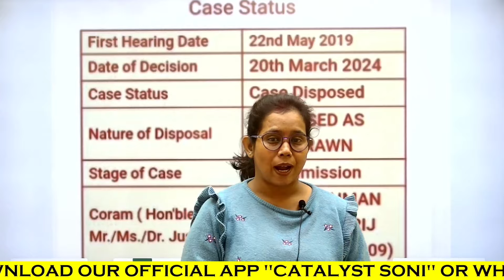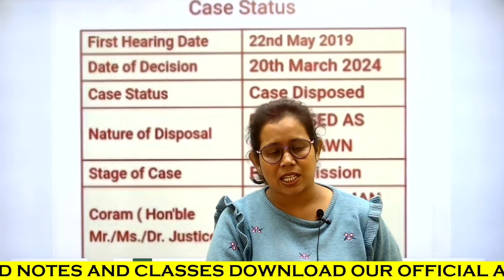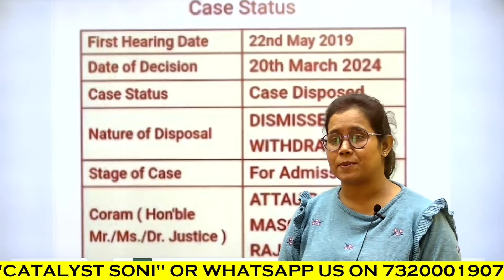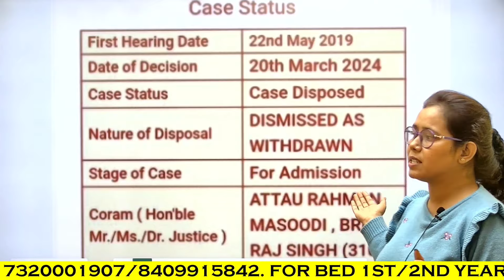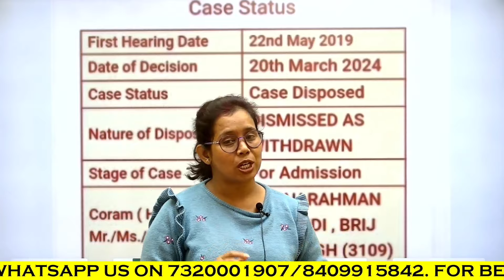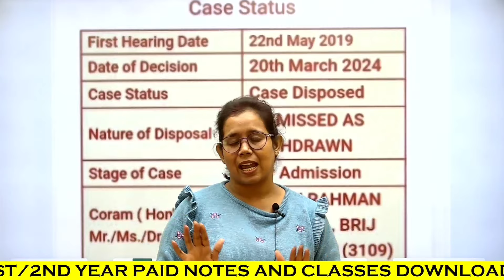🤩Bed vs BTC बीएड वालों के लिए खुशखबरी💥B.ed vs btc supreme court today news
b.ed bridge course
b.ed bridge course kya hota hai
b.ed bridge course case
b.ed bridge course update
catalyst soni
mp high court bed vs ded
bed vs btc mp high court
mp bed ded case
bed vs ded case update
b.ed
b.ed vs d.ed mp high court
bed btc
catalyst soni
ded bed court case
b ed vs btc news today
mp b.ed vs btc supreme court today news
b.ed vs d.el.ed
69000 shikshak bharti latest news today
69000 teacher vacancy
69000 shikshak bharti